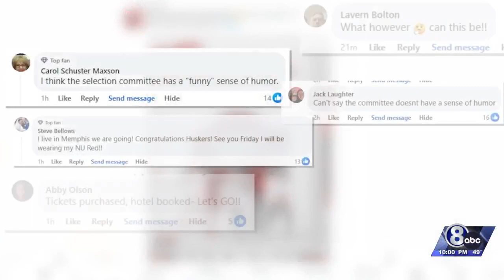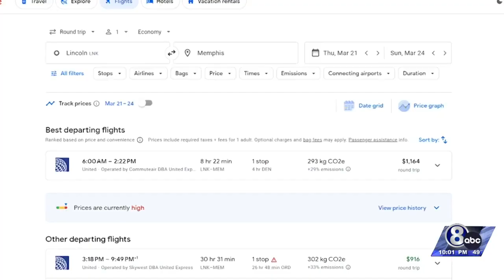‘Astronomically expensive’ tickets could pose problem for Husker fans